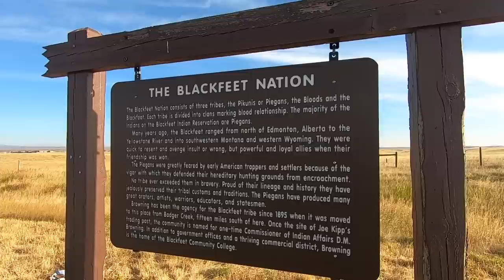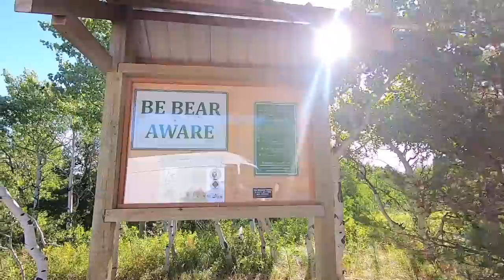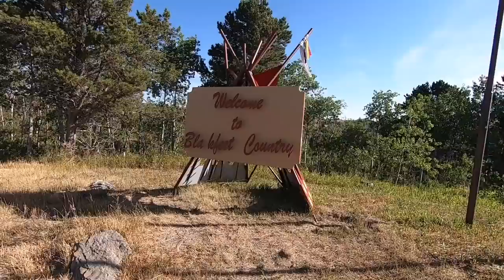East Glacier Park Village Montana - Bison Reserve - US HWY 2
East Glacier Park Village - Browning Montana - Bison Reserve - US HWY 2 Access to Glacier National Park East Entrances are closed for 2020.